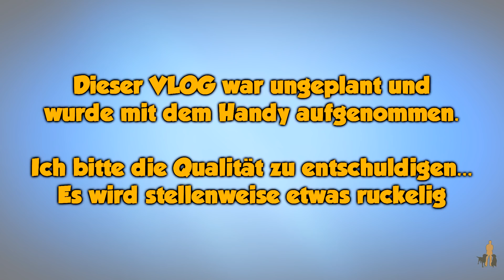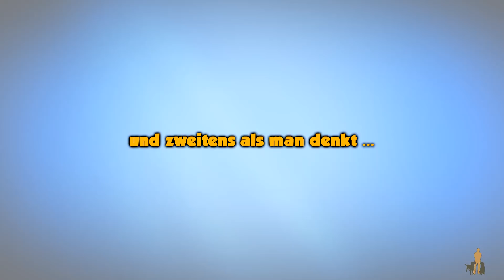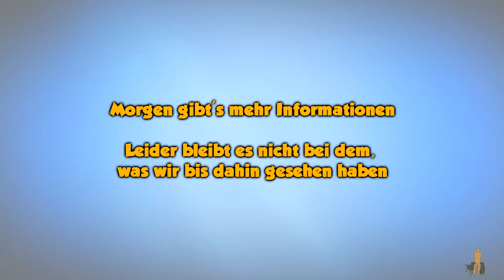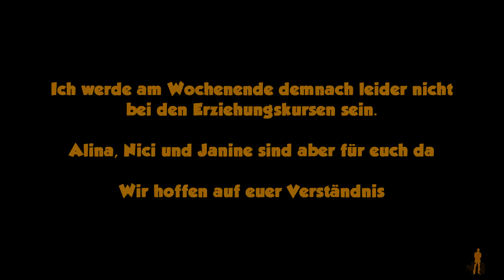Stadtfelle 2018 VLOG 001 - Friederike ...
Hundeschule STADTFELLE - Der Videoblog
Folge 001 aus dem Jahr 2018 - Friederike ...

In der heutigen Folge schauen wir mal, was Friederike mit unserer HuTa angestellt hat.

Mein Equipment
Hundeleinen die ich nutze:
3 Meter Schwarz/Grau mit Schlaufe
3 Meter Blau mit Schlaufe
3 Meter Rot mit Schlaufe
3 Meter Pink mit Schlaufe

1 Meter Schwarz/Grau mit Schlaufe

Stiefel für Hundewetter

STADTFELLE - Der Videoblog

Hier findet ihr Videos aus dem "Leben" eines Hundetrainers, könnt Einblicke in eine Hundetagesstätte erhalten und Lernvideos rund um den Hund sehen.

Wir freuen uns über jeden Kommentar und versuchen stets mit euch in Kontakt zu bleiben.